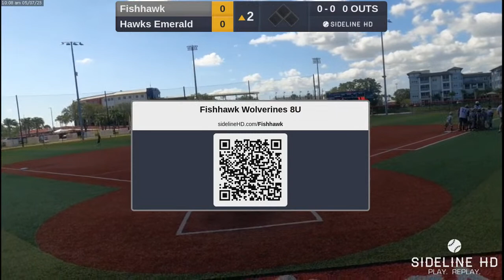Fishhawk @ Hawks Emerald (2023.05.07)